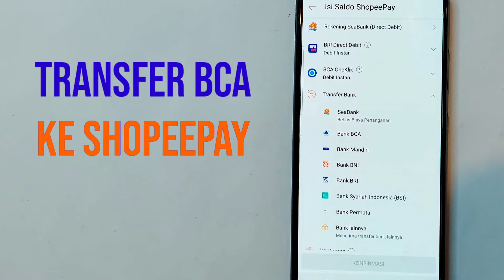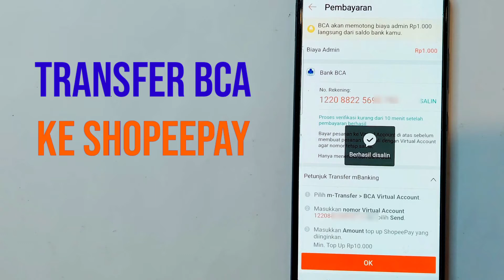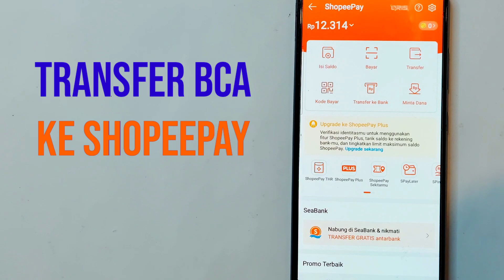Cara Transfer BCA ke shopeepay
Cara tranafer saldo bcake shopeepay